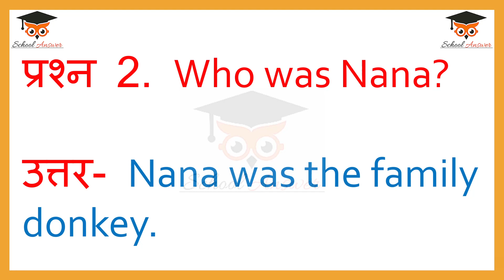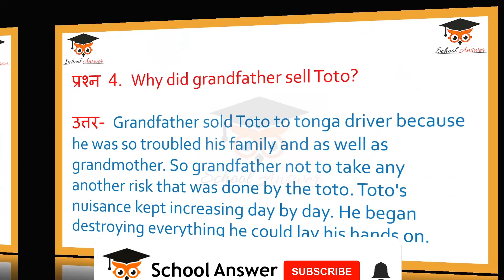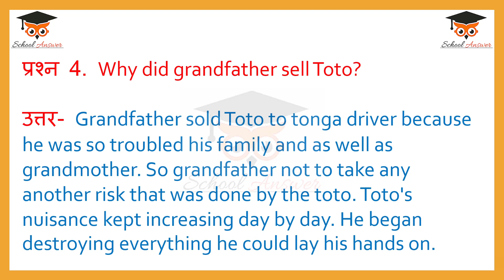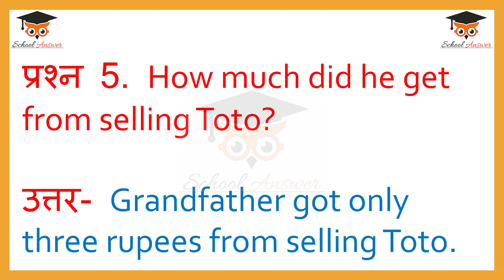smile 3.0 homework class 9 english 22 september 2021 II class 9 english smile homework today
This video will contain smile 3 0 homework class 9 english 22 september 2021 answer along with best explanation of class 9 english smile homework today.

So you can get best knowledge with best team of school answer.

• smile 3.0 homework class 9 english 22 september 2021
• class 9 english smile homework today
• smile 3.0 homework class 9 english
• smile homework class 9
• smile 3.0 worksheet
• smile 3.0 homework class 9th
• smile 3.0 homework 9th class English
• class 9 smile 3.0 homework
• class 9th English grah karya 22 September answer
• smile 3.0 homework class 9
• smile 3.0 homework class 9 english today
• smile 3.0 homework class 9 today
• smile 3.0 homework answers
• smile 3.0 homework answer key
• smile 3.0 homework ke answer
• kaksha 9 smile 3.0 homework
• smile 3.0 homework rajasthan
• smile 3.0 homework solutions
• smile 3.0 homework with answers
• class 9 smile 3.0 today homework answer
• smile 3.0 homework class 9th english